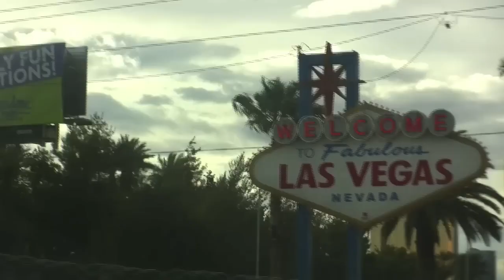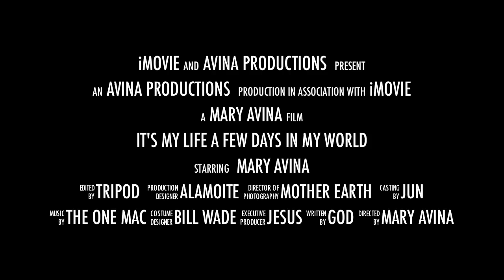Behind the Scenes with The Trick Shot Princess [SD]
A few days in the life of Mary Princess Avina. It's My Life. Behind the scenes with Mary Avina, she shares a few days in her world. Sharing a bit of fun with videos of me and my friends Jun Almoite, Francisco Bustamante, Ramon Mistica, and Efren Reyes. Mary Avina is a Professional Billiard Player and Professional Billiard Instructor renowned for her skills in both pool and snooker. She is known as "Mary Princess Avina" or "The Trick Shot Princess". She began playing billiards at the age of 14 and has since made a significant impact helping grow the sport. Originally from Southern California she now resides in Texas. She travels the world competing in professional billiard tournaments, competes in professional snooker tournaments, performs trick shot exhibitions, and gives lessons to students of the game. She has gained a following on her YouTube Channel, Instagram, and Facebook. She showcases her trick shots, billiard skills, and professional billiard instruction. Mary focuses on continuing to help promote and grow the popularity of the sports of billiards and snooker. Pool is a sport! Available in [SD] Standard Definition 📺

Mary Avina dazzles audiences with her breathtaking pool trick shots, showcasing a unique blend of creativity and technical mastery. Her ability to execute complex maneuvers with pinpoint accuracy leaves spectators in awe, transforming each performance into a captivating display of skill and artistry. Through her innovative trick shots, Mary not only entertains but also pushes the boundaries of what's possible in the game of pool. As she continues to refine her craft, her reputation as a premier trick shot artist grows, inspiring both fans and fellow players alike.

Professional billiard instructor Mary Avina brings her extensive knowledge and passion for the game to her teaching sessions, making pool accessible and enjoyable for players of all levels. Her methodical approach breaks down complex techniques into easy-to-understand steps, allowing her students to grasp the fundamentals and advance their skills effectively. Mary’s patient demeanor and personalized coaching style create a supportive learning environment, encouraging students to build confidence and refine their abilities. She uses a combination of hands-on demonstrations and strategic insights to help players improve their shot-making, positioning, and overall game strategy. Through her dedicated instruction, Mary not only imparts technical expertise but also fosters a deep appreciation for the art and science of pool.

►Video created by @MaryAvina ♌

►Chapters
0:00 - Intro
0:10 - Masse Time
0:20 - Friends
0:35 - Challenges
0:40 - More Travel
1:00 - Outro